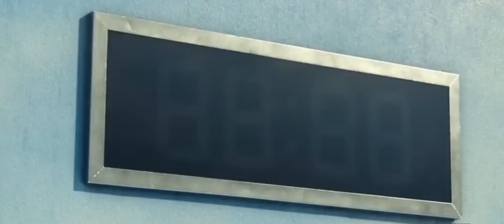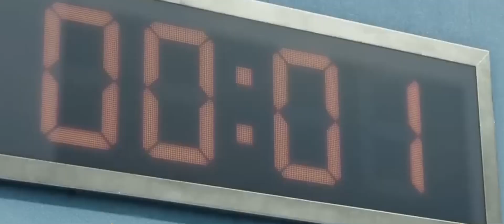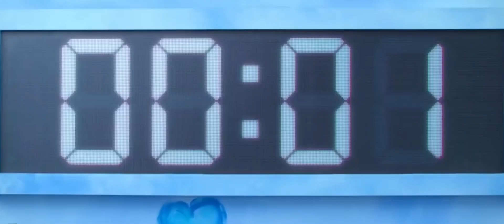Hwang Dong-hyuk - Squid Game (Kurrgas Edit) [Music Video]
(WARNINGS: ALOT OF ADULT HUMOR AND FLASHING LIGHTS!)